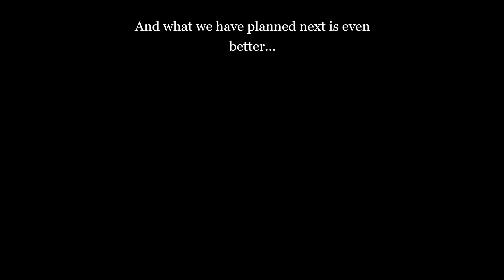This is AK....Meet ENABLE ADRENALINE co-founder The True AK, Apex Legends Club!!!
It's now time to meet The True AK, Co-Founder of Enable Adrenaline. AK is our clutch player. When it comes to closing out games, AK is the guy to make all the necessary moves for success. If you go down, AK is the man to have on your squad.

Do you think you could play with us? Let us know! we are always recruiting new members.